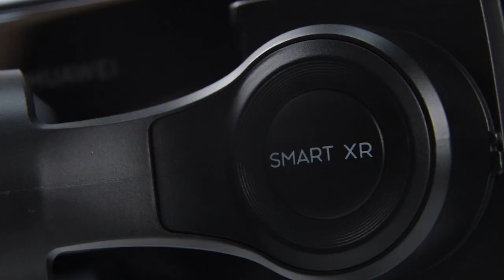AOCHUAN Gimbal Stabilizer SMART XR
This is the most dexterous and powerful mobile phone stabilizer ever. Its operation is very user-friendly and the stability is excellent. Whether you are a novice or a professional player, SMART XR is your best choice.